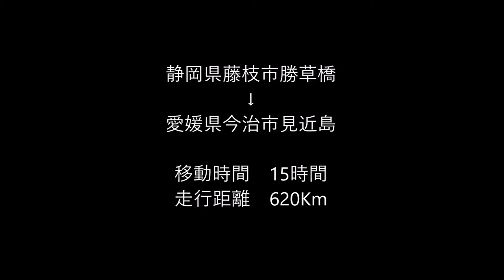2018春 四国ツーリング1日目 ②しまなみ海道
雨の中しまなみ海道の橋を渡り継いで、見近島キャンプ場へ。